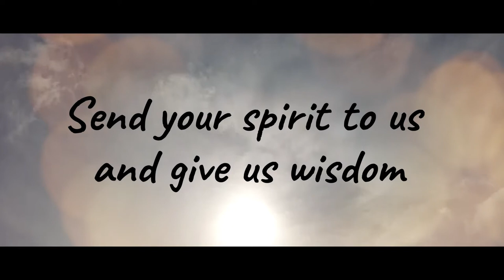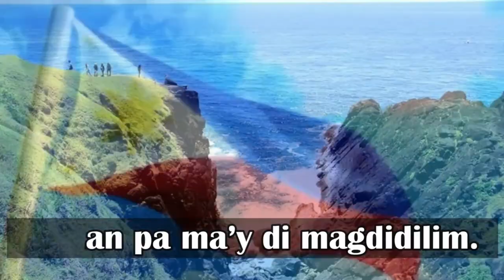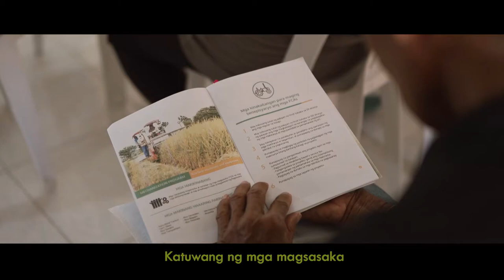Prayer | Lupang Hinirang | DA Hymn 2021